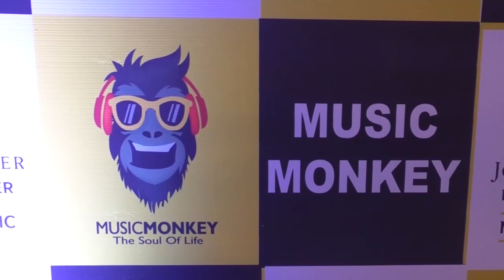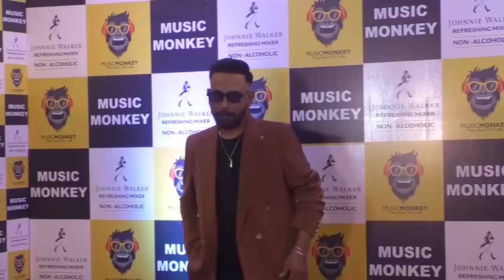Music Monkey Entertainment Launched in Mumbai with Star Studded Event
Music Monkey Entertainment was launched in a grand event at The Club, Mumbai, on Thursday, 3rd October 2024, coinciding with the auspicious first day of Navratri. The event brought together prominent figures from the entertainment industry, including renowned personalities such as Remo D’Souza, Lizelle Remo D’Souza, Dharmesh, Sajid (of Sajid-Wajid fame), Salman Yusuff Khan, Elli AvrRam, Shakti Mohan, Meet Brothers, Ajay Gupta, Deependra Kumar Sharma, Sona Medhi, Anjan Bhattacharya, Rakesh Kumar, Dilbagh Singh, Aaman Trikha, and many others.
These celebrities were present to show their support for the dream project of celebrated director and choreographer Remo D’Souza and his partners, Sachin Chavan and Mohit Singh. The launch marked the beginning of an exciting chapter in the entertainment industry, with Music Monkey Entertainment set to make a significant impact.
The company aims to revolutionize the industry and set a new standard for global entertainment. It is driven by the dynamic vision of its founders, including Remo D’Souza, Sachin Chavan, Lizelle Remo D’Souza, Mohit Singh, and Saurabbh Mehta, the Director of Operations for Music Monkey Entertainment.
Music Monkey Entertainment invites everyone to join them on this journey as they work towards transforming the music and entertainment landscape, aiming to create a lasting legacy in the global entertainment world.